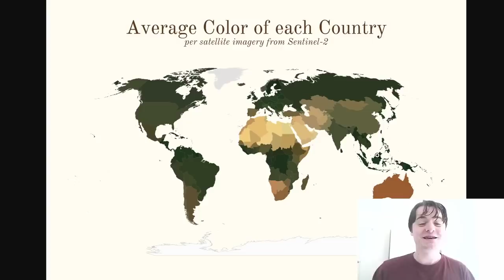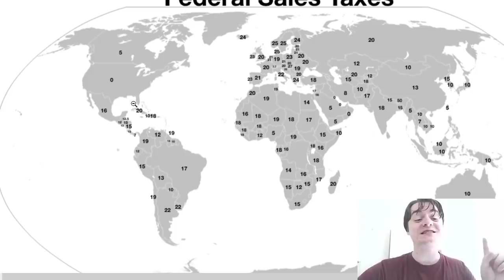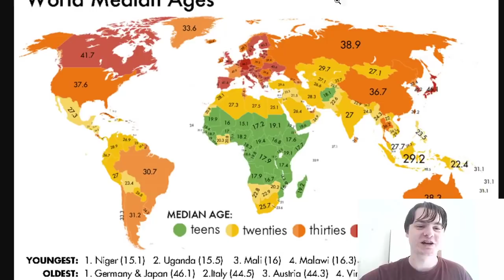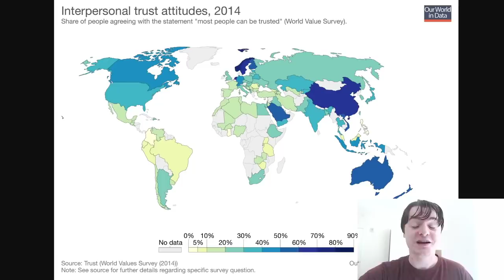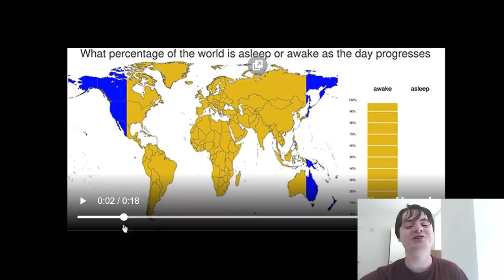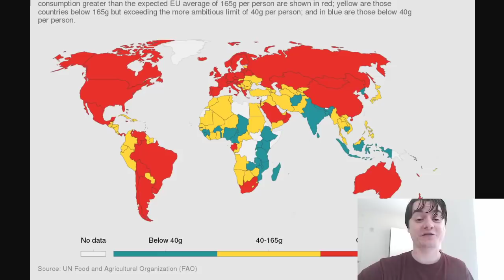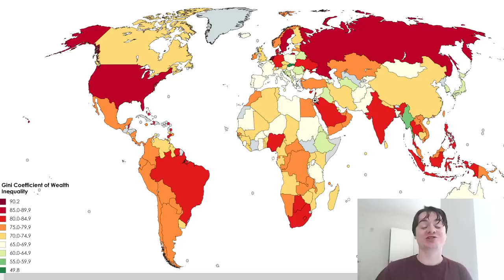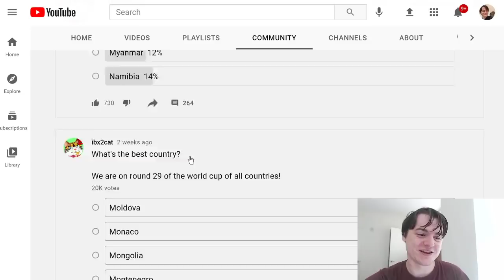11 Maps That Raise More Questions Than They Answer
You could say they make you think peculiar things, but maybe non peculiar things are the real peculiar things